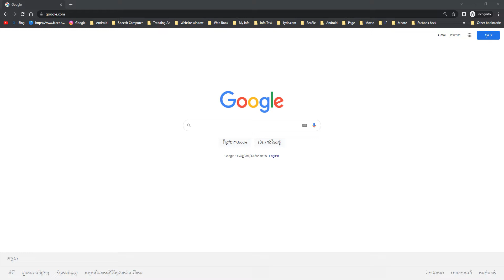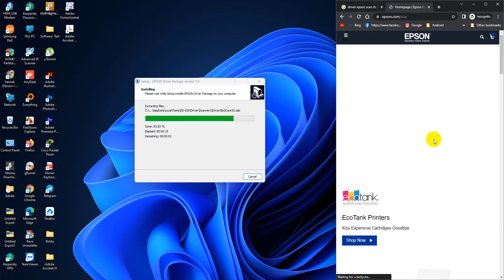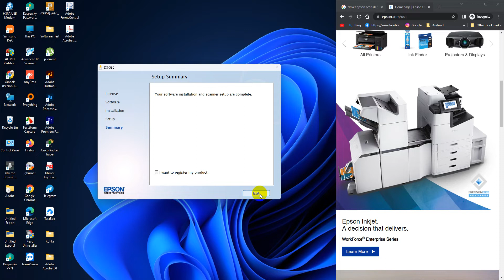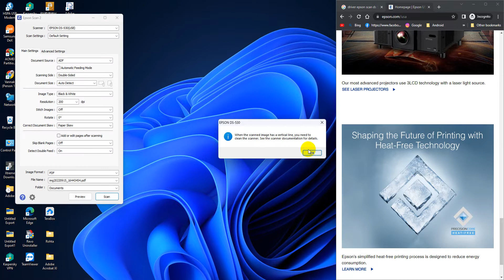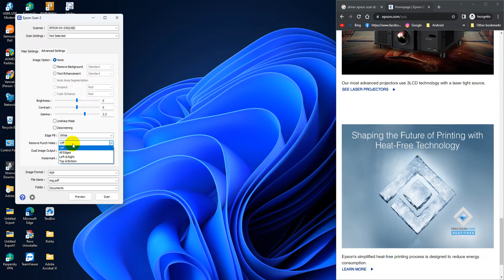How To Install Drive Scan Epson DS-530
Attention: Your operating system may not be detected below. It's important that you manually select your OS in the Operating System drop-down menu below to ensure you're viewing only compatible files.

This video will show you  intall Drive Scan Epson DS-530.

Find me on my other social media platforms: